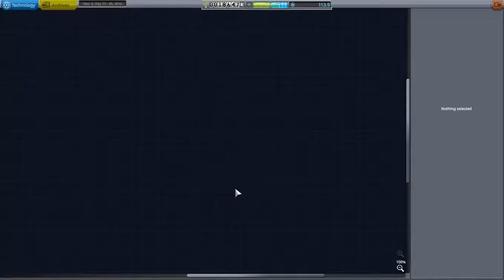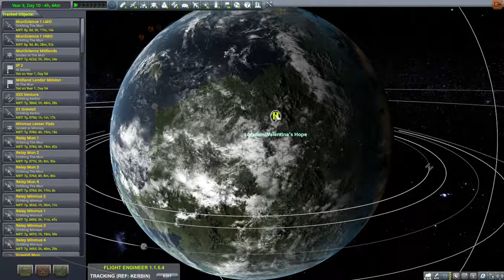KSP - Kerbin Ice Caps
Getting more science from Kerbin's Ice Caps.

MOD LIST DOWNLOADED USING CKAN (mostly)
Chatterer
Kerbal Engineer
NavBall Docking Alignment Indicator
Scatterer
Texture Replacer